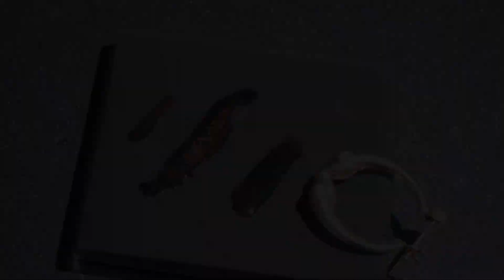14kt Gold Surface Find No Metal Detector Needed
Today i was going to the store to get a new rope or my magnet. I got out of my car and right on the ground I saw the glint of gold! It turned out to be a 14kt gold earring.